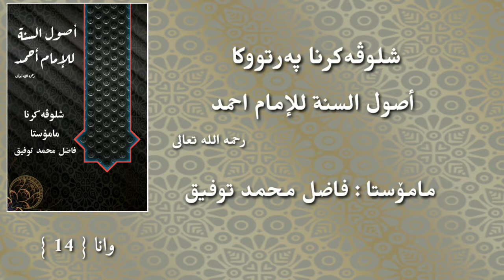شلوڤەکرنا پەرتووکا أصول السنة للإمام أحمد وانا { 14 } مامۆستا : فاضل محمد توفیق خودێ بپاریزیت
أصول السنة للإمام أحمد وانا { 14 }